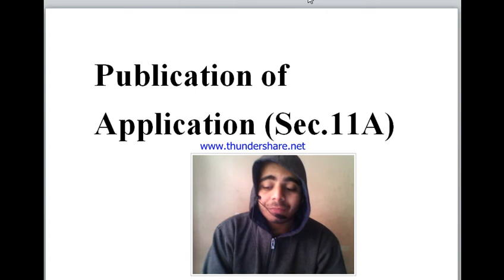Publication of application (Section11A) Patent act1970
Patent act1970